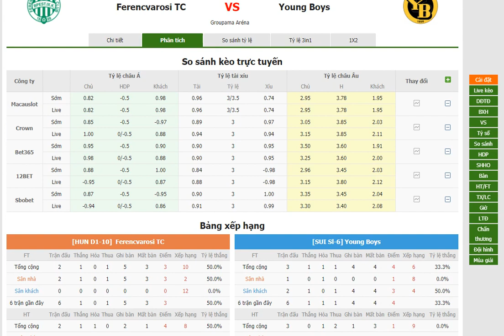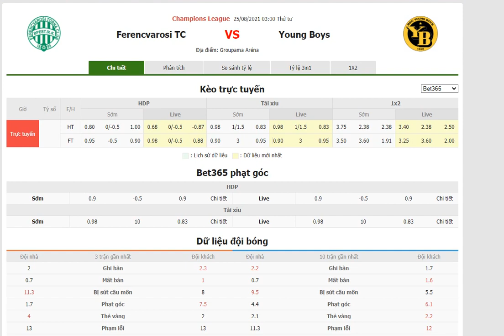Ferencvarosi TC vs Young Boys- Bongdalu.com- bóng đá Champions League